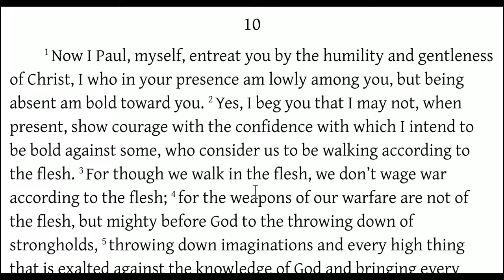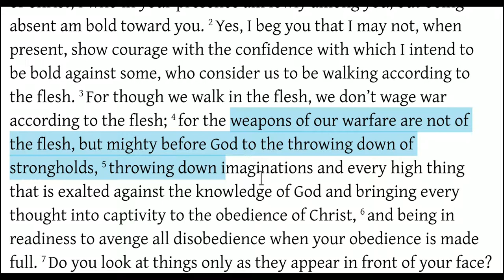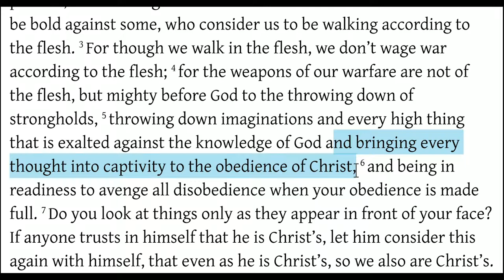Weapons of Our Warfare (2 Corinthians 10:1-5)